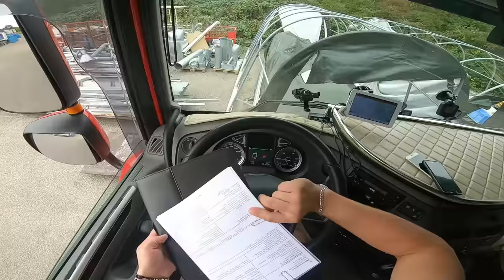POV TRUCK DRIVING DAF XF 480 #5 | + MY UNLOAD IN GERMANY 🇩🇪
Do you want know how the look like truck life?
If you interested how truck driver have a shower or make cup of cafe and

lots of otherthyngs from truck life?
Whatch me and I will show you!:-)